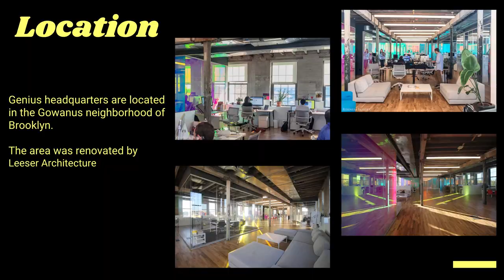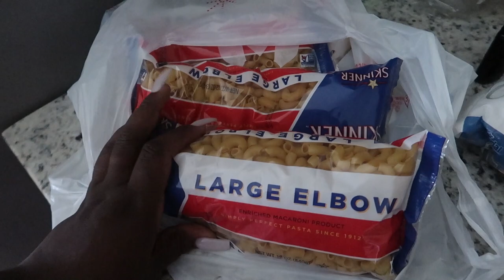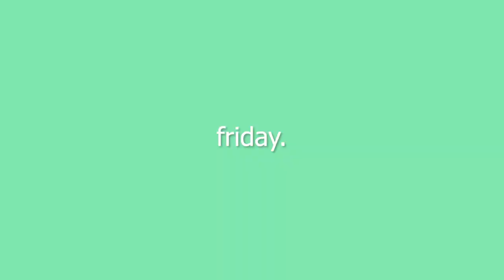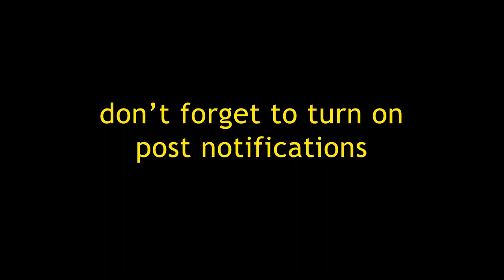THERE WAS LICE WHERE?! | THANKSGIVING 2019 VLOG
IG, Twitter, SC: KikiCollene
Camera: Canon G7X Mark II